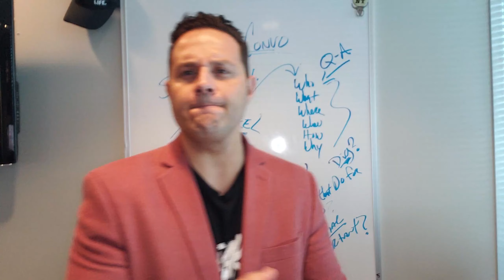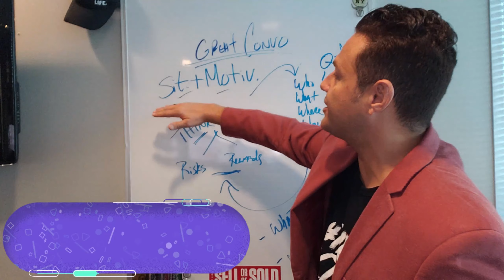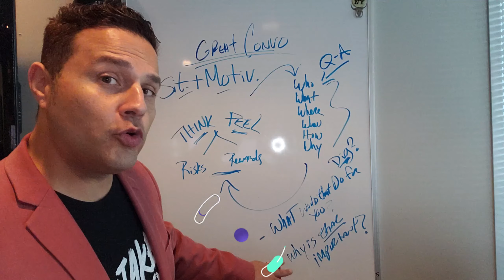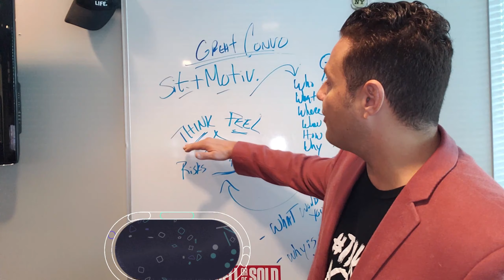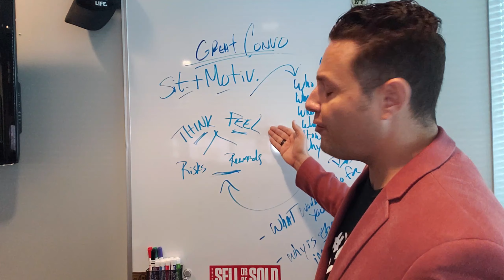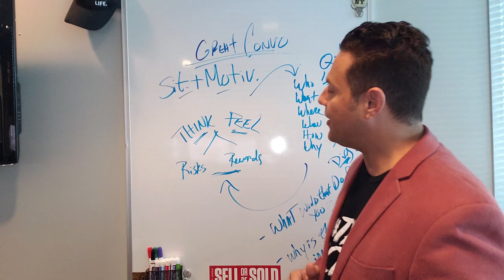Sales Secrets to Great Conversations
**You Can Connect at that Same Email to: **Inquire about One On One Coaching!**

FREE REAL ESTATE TRAINING HERE….

😍Vulcan 7 Data & Dialer Discount!!

Salespeople get paid by what they say...and how well they say it. Real Sales Talk focuses on the power of communication to make more connections and serve more people!! Real estate training and real estate for beginners.  Real estate agent tips from sales training 101 to advanced real estate training videos.  How to get more sales is the core of these conversations!! Coach Pauly C sold 231 homes in the first 4 years in the business during the housing crisis... in LAS VEGAS!! Power Up Your Game with Coach Pauly C and Real Sale Talk Strategies, Mindset and Skills…